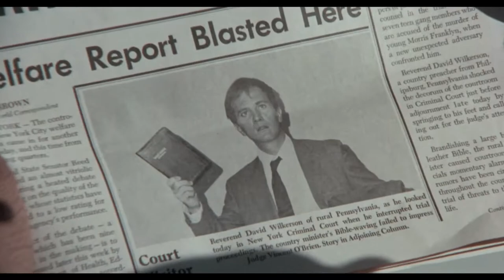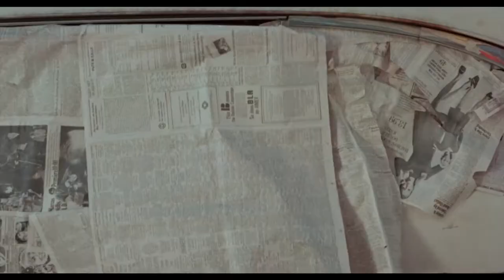The Cross and the Switchblade (1970) (Arabic) | Full Movie | Pat Boone | Erik Estrada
Crusading minister gets involved in the lives of members of a New York City street gang.

Director: Don Murray
Writers: Don Murray, James Bonnet
Stars: Pat Boone, Erik Estrada, Jacqueline Giroux